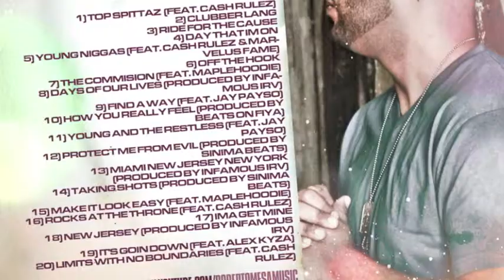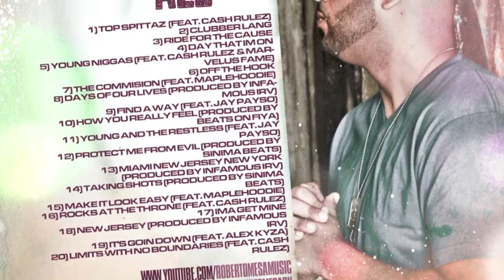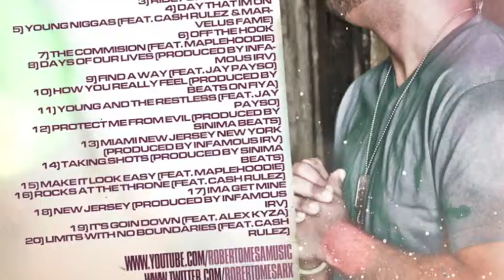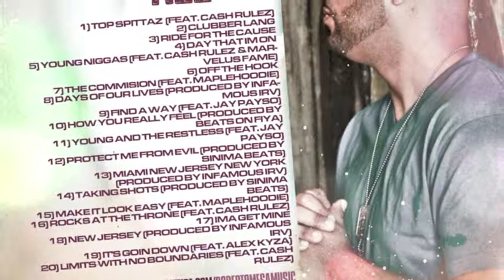Roberto Mesa - Days Of Our Lives (Produced By Infamous Irv)